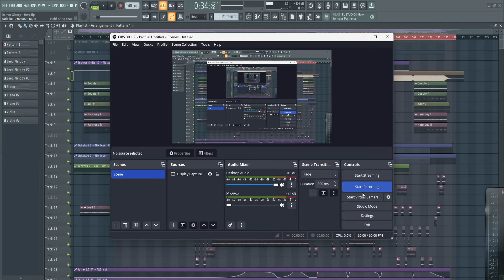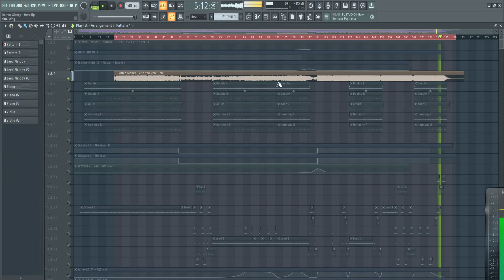I started this last night. It's called Wish You Were Here.. needs loads of work.. have a wee listen🎶